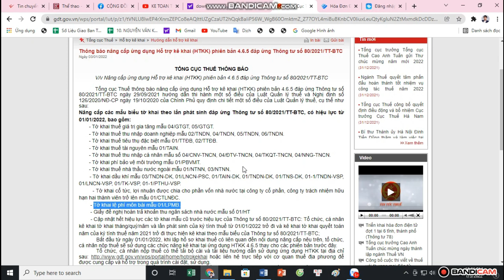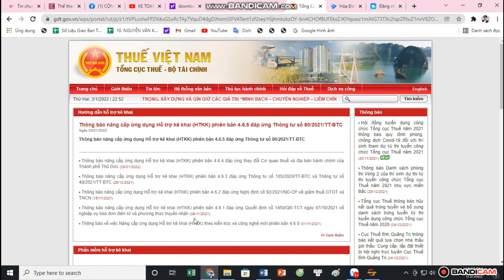KÊ KHAI LỆ PHÍ MÔN BÀI TỪ NĂM 2022 THEO MẪU 01/LPMB THEO THÔNG TƯ 80/2021